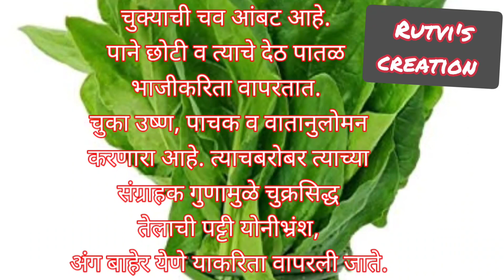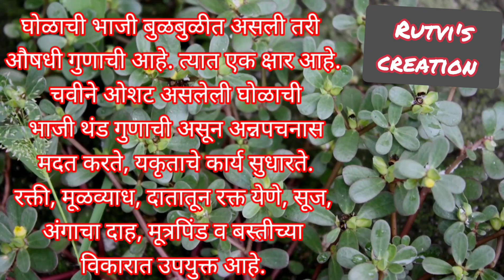आरोग्यदायी पावसाळी रानभाज्या जरूर खा//Ranbhajya//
@pavsali ranbhajya
@पावसाळी रानभाज्या